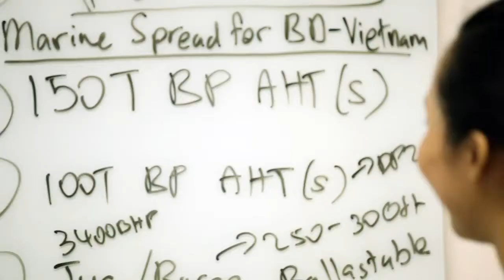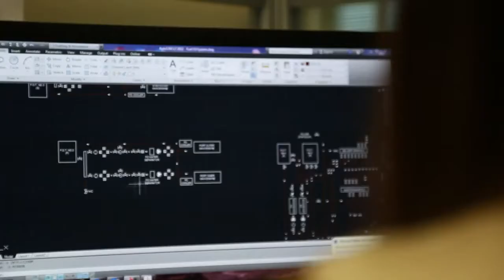From the Sea to the Cloud Building a Global Marine Firm with Office 365